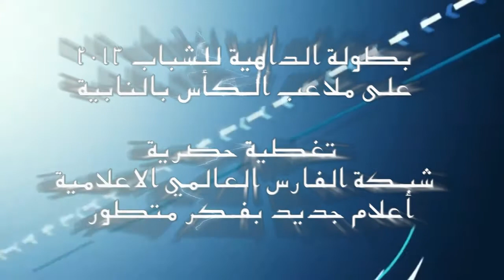ملخص مباراة : ملاعب الكأس & بلاس 5 - بطولة الداهية للشباب 2013 HD